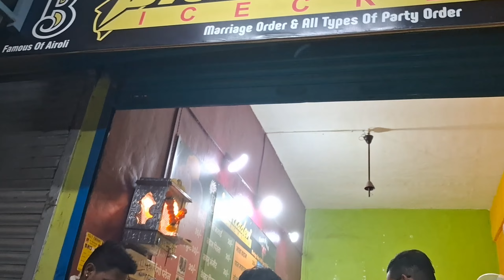Popti time | Marghashish sampla